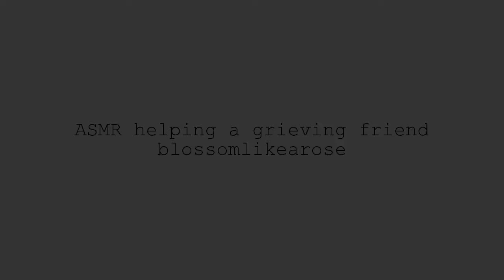(╯︵╰,) comforting a grieving friend - a Role-play ASMR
with Love, Sabiene